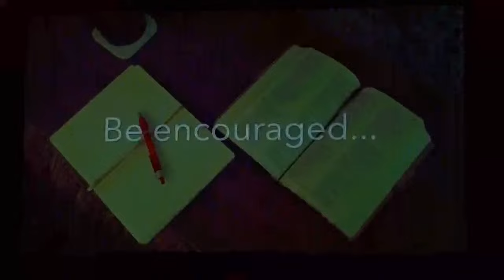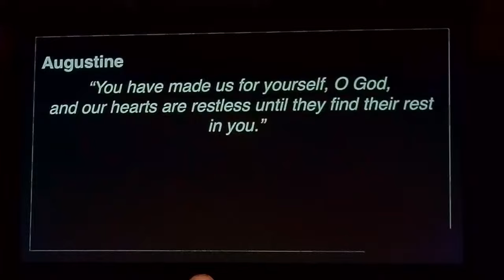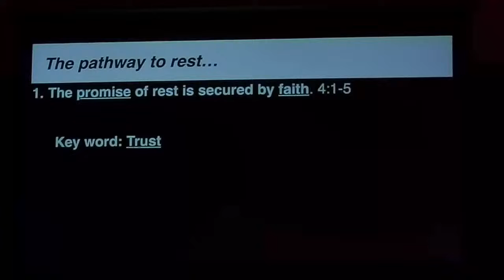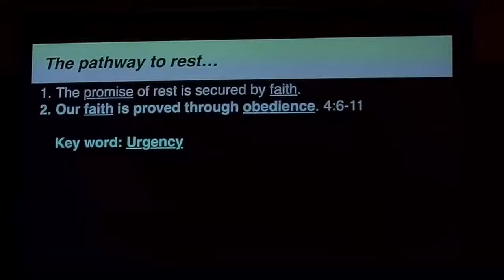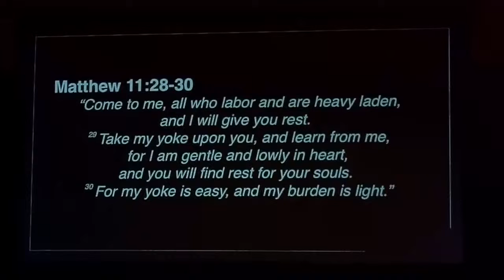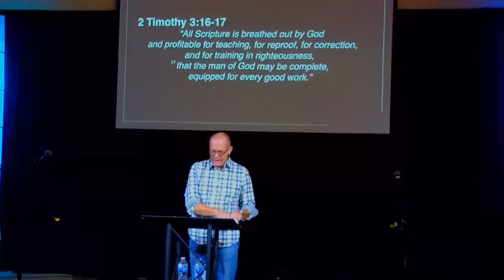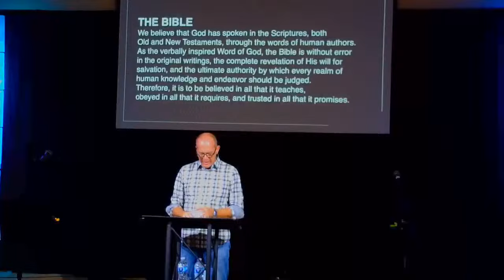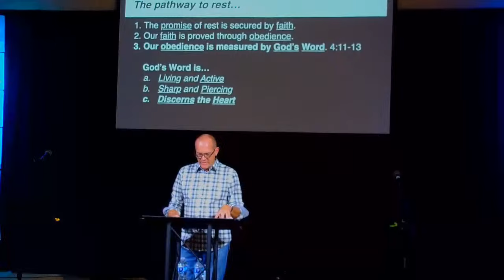Faith Under Pressure, Finding rest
Faith Under Pressure, Finding Rest.  Hebrews 4:1-13. This sermon is from Compass Church Naples and Pastor John Secrest. It was recorded on Sunday, May 5, 2024.